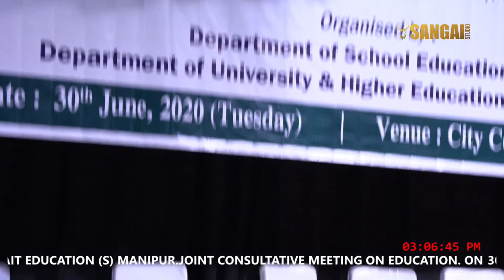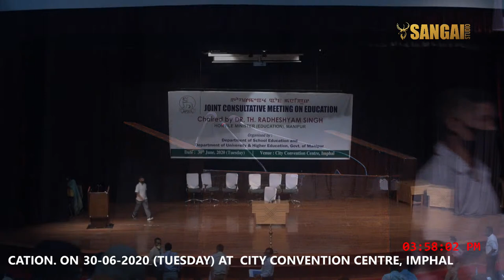JOINT CONSULTATIVE MEETING ON EDUCATION 2020 DURING LOCKDOWN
Department of School Education and Department of University & Higher Education, Govt. of Manipur
Venue: City Convention Center, Imphal

Chaired by DR. TH . RADHESHYAM SINGH
 Hon' ble Minister (Education), Manipur